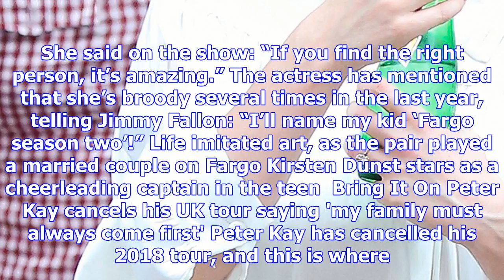Kirsten dunst 'is pregnant with her first child' after getting engaged to fargo co-star jesse plemo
Kirsten dunst 'is pregnant with her first child' after getting engaged to fargo co-star jesse plemons, claim us reports
BABY JOY The Bring It On star, 35, is having her baby next year, and is expected to get married in s...